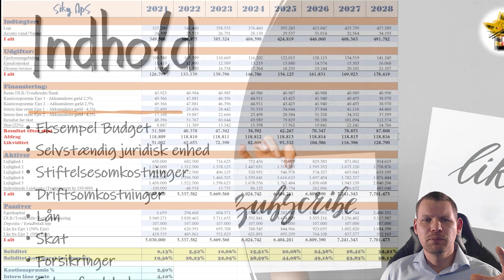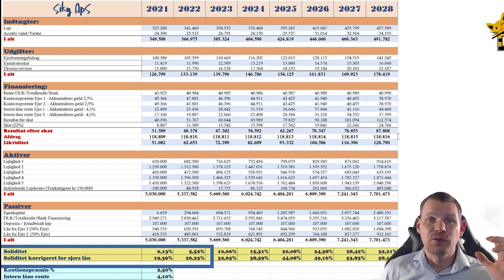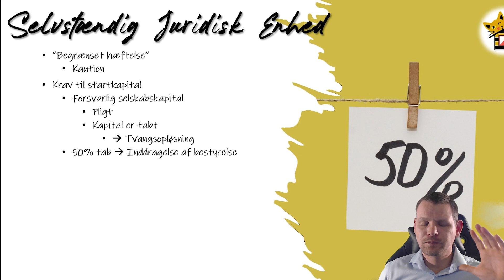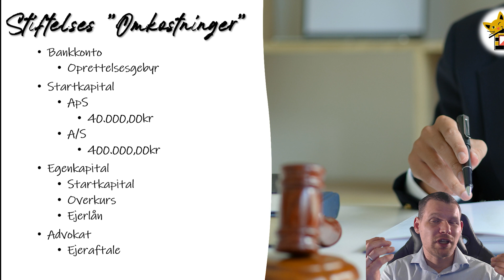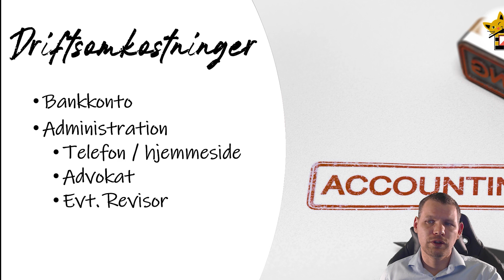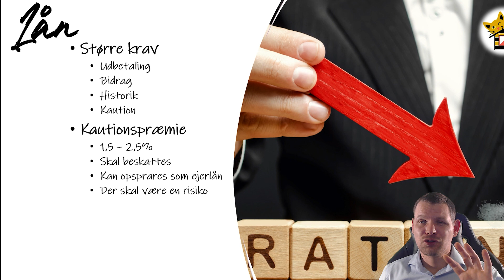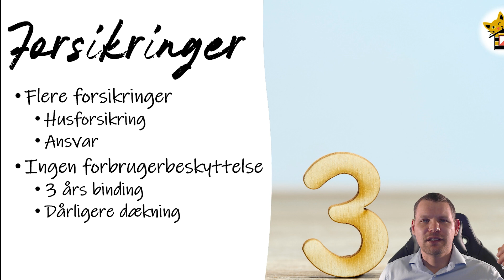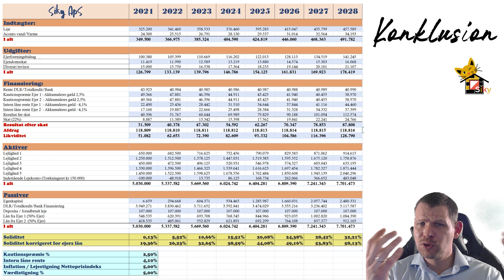Selskab Ejendomsinvestering? Introduktion og fordele / ulemper ved at investere gennem et selskab!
Selskab Ejendomsinvestering? Vi har tidligere lavet et video hvor vi sammenlignede fordele og ulemper i forhold til investering i ejendomme privat med selskab. Nu har vi lavet en opfølgende video hvor vi går lidt mere i dybden med forskellen i forhold til nogle af de fordele vi nævnte i den tidligere video, der er flere ulemper, men for at gøre denne video "kort" henviser vi til at man ser den anden video.
Vi går igennem emner, som kautionspræmie, forskelle i budget selskab og privat, ejerlån, at det er en selvstændig juridisk enhed, hvordan man ved salg ikke skal betale tinglysningsafgift mv.

Køb ejendom privat eller igennem selskab?

💵Spar penge og få et tilbud på bæredygtig loft / hulmursisolering🏘️

❤️Siky Coaching Community❤️

💭Alle vores videoer er subjektive og et udtryk for vores meninger og holdninger, videoerne skal ses som underholdning og ikke som økonomisk rådgivning😀